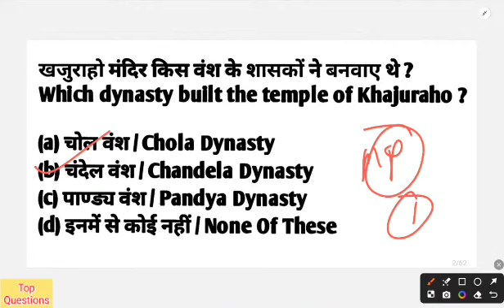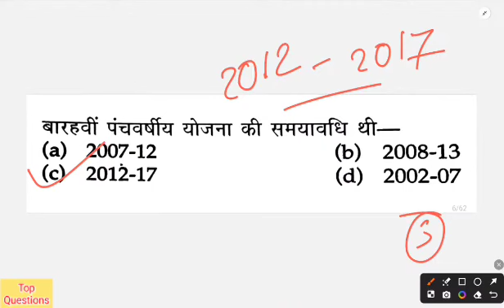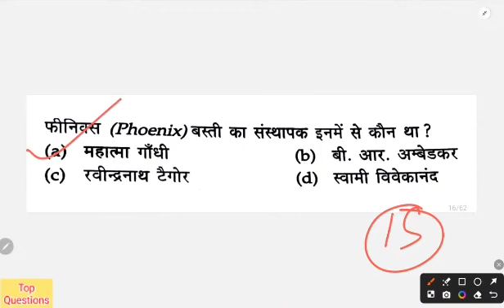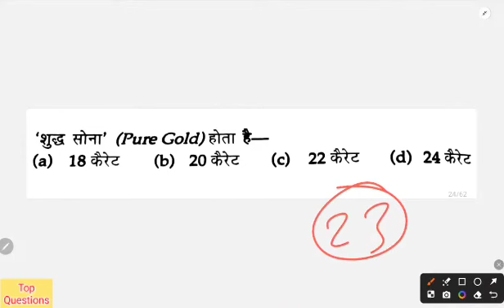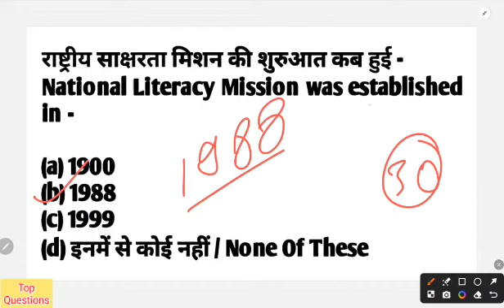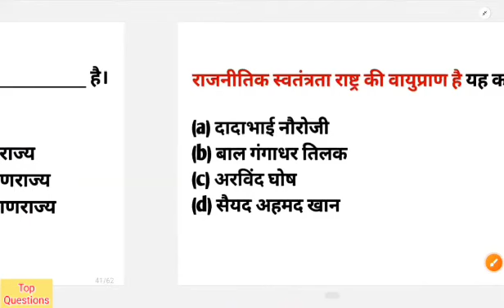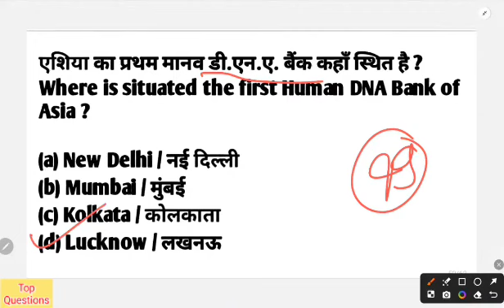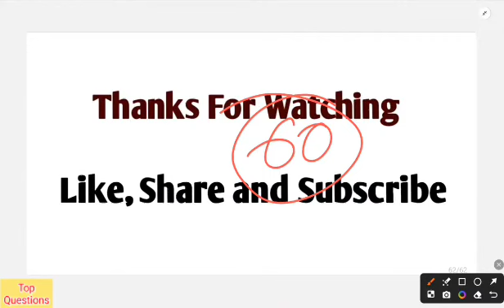B.Ed Entrance Exam Full Preparation | 2019, 2020, 2021, 2022, 2023 की परीक्षा में पूछे गए के प्रश्न